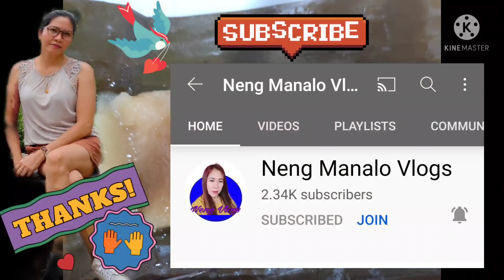suman na kamoteng kahoy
ingredients

3 medium cassava
  ( peeled greted finely)
1can condence milk
banana leaves

methods

1) peeled and grate cassava
     finely, then squeeze the juice
     out using a cloth strainer.

2) put the cassava in a bowl,
    and add in the condence milk

3) wash and dry and warm the banan leaves to soften. trim edges.

4)  cut a desire piece that you wanted.

5) scope enough amount of cassava mixture  and wrap lightly  but secure it so that when you boil is not going to open.

6) once all sone arrange nicely in the pot. and submerged in the water and boil until cooked through.